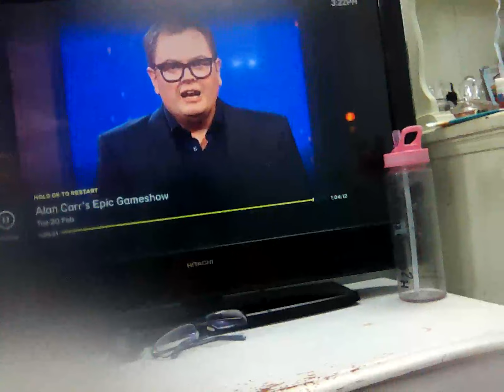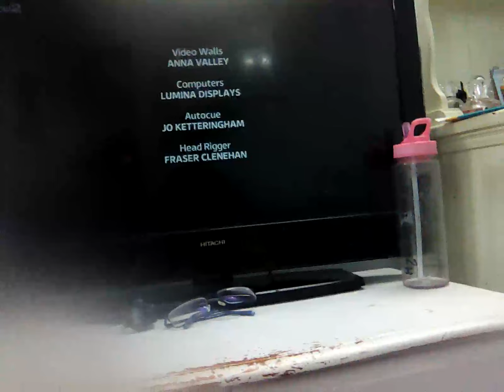20 February 2024